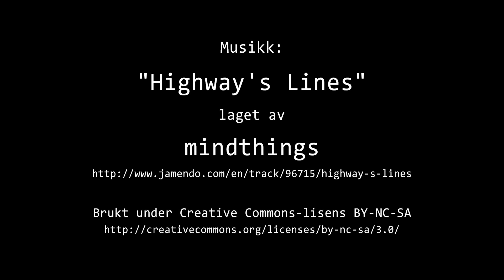Timelapse Cam 2 - 24. september 2020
Været i Moss torsdag 24. september 2020.